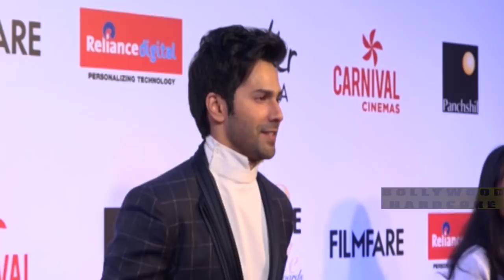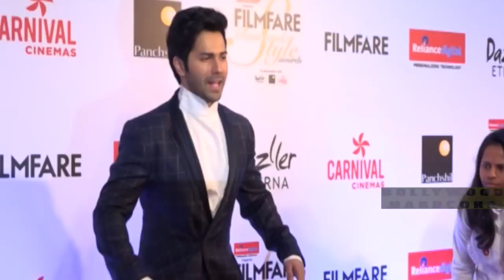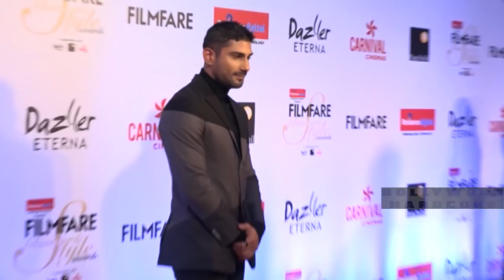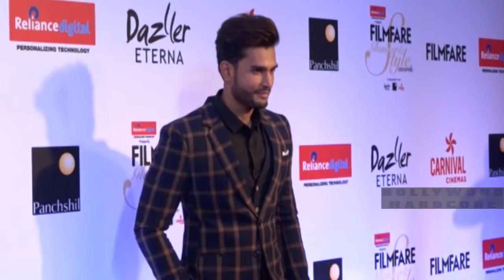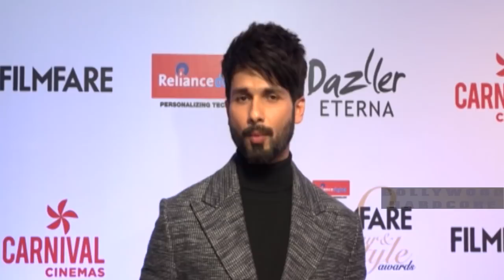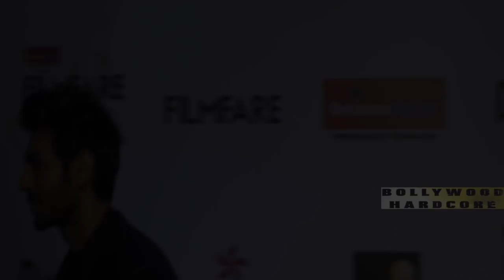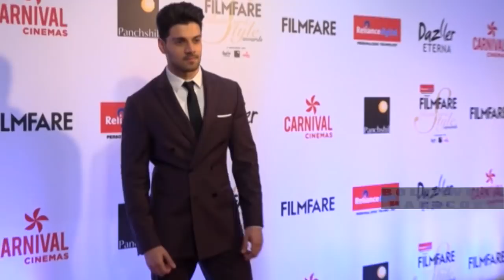Filmfare Glamour & Style Awards 2017 | Red Carpet Event Full Show